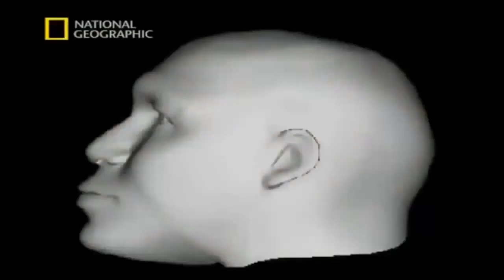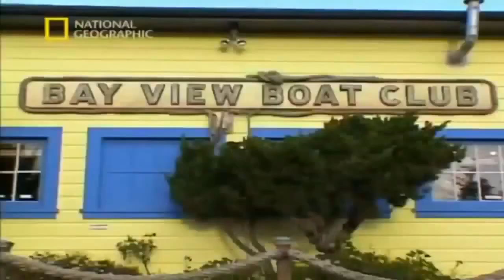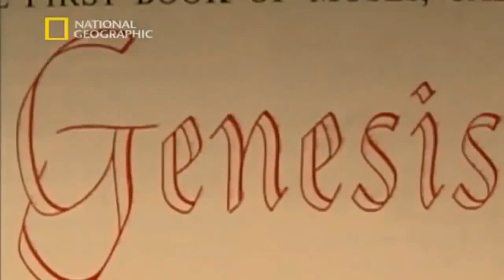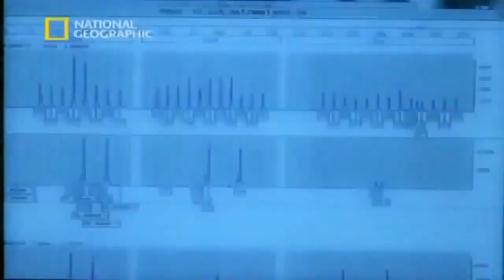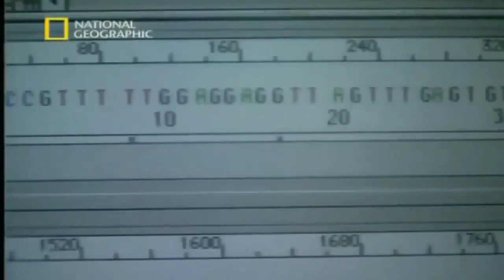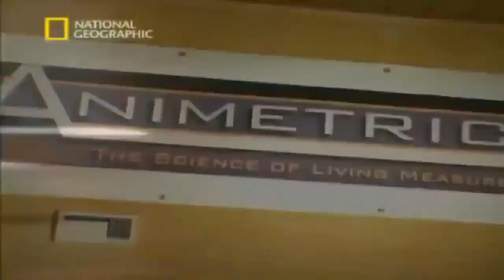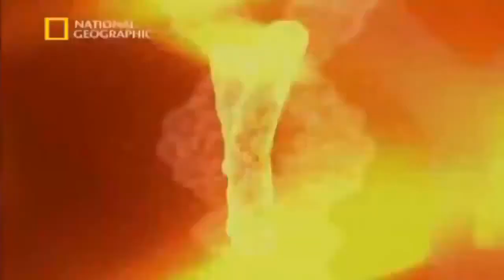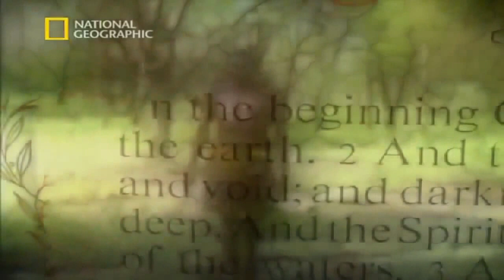The search for Adam || DNA Mysteries || BBC Documentary History || National Geographic Documentary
DNA Mysteries The search for Adam || BBC Documentary History || National Geographic Documentary
National Geographic Documentary - DNA Mysteries The search for Adam - BBC Documentary History,
Geno 2.0 DNA Ancestry Test Kit - Unlock the History of your DNA‏
The Best Documentary 2015 || DNA Mysteries The Search ...
DNA Mysteries - The Search For Adam - National ...
The Search For Adam DNA Mysteries NAT GEO HD ...
National Geographic Documentary - DNA Mysteries The ...
Geneticist Searches for DNA of "Adam," the First Human - ...
National Geographics DNA - Search National Geographics DNA‏
Dna Genesis The Children Of Adam National Geographic ... ...
National geographic bible documentary - Google Docs
DNA Genesis - The Children Of Adam - National ...
The Human Family Tree - Top Documentary Films
Protein Smoothies - DNA - Episode 1 of 5: The Secret of ...
National Geographic Documentaries: Complete Episode List
250 Documentales En Inglés Con Subtítulos Disponibles ...
BBC - Spanish Inquisition: The Brutal Truth | Documentary TV
Titlovi.com Vam sa ponosom predstavljaju - sadržaj - Titlovi ...
The Secret Underworld (Movile sulphur cave life, Romania) ...
Documentary Films National Geographic Videos - by ...
Proving History Through Science -- Phoenician's Reborn ...
Ready to Watch - eTV
Native American Documentary Films - Native American ...
Documentary - Edge Studio
1740+ Documentaries + 100+ Sets of Video Lectures + ...
Rent Historical Documentaries Movies and TV Shows on ...
Anthropology Videos - Cultural
Science News : Geoscience Research Institute
Animals Documentaries – Wildlife Animal Documentary – ...
The family tree test that rewrote human history: ...
Personal Interest - ShareTechnote
NOVA - Official Website | Becoming Human: Series ...
Download National Geographic | Unexplained Mysteries ...
National Geographic Abu Dhabi 2017

Лицензия
The search for Adam || DNA Mysteries || BBC Documentary History || National Geographic Documentary доступно на условиях лицензии Creative Commons «Attribution» («Атрибуция») 4.0 Всемирная.